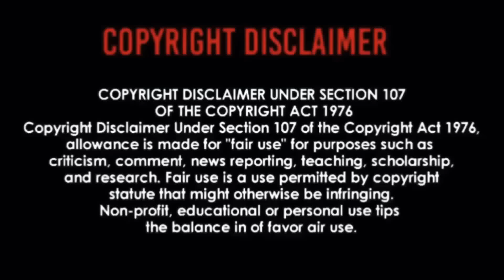SELENA - Si Una Vez | REACTION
I’m Hooked, can y’all tell 🕺🏾🙏🏾RIPSELENA